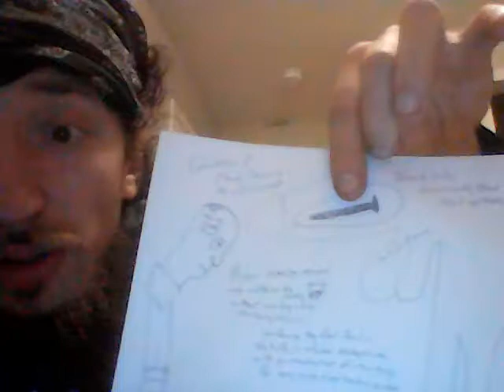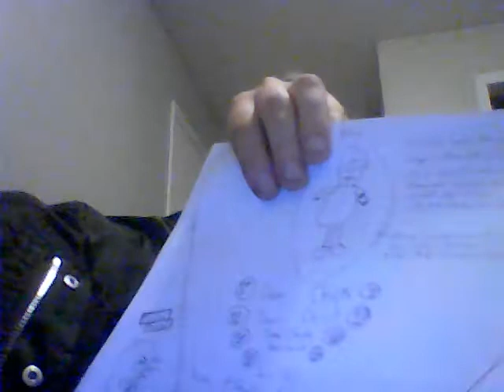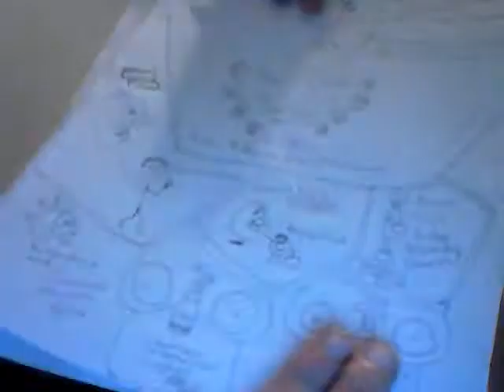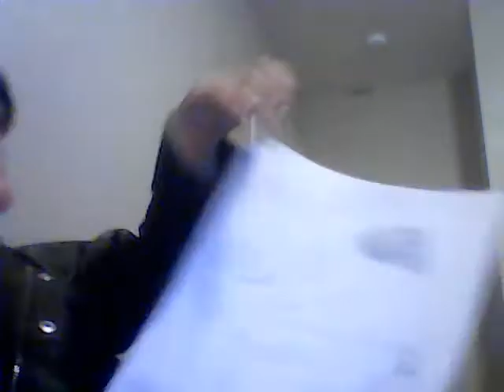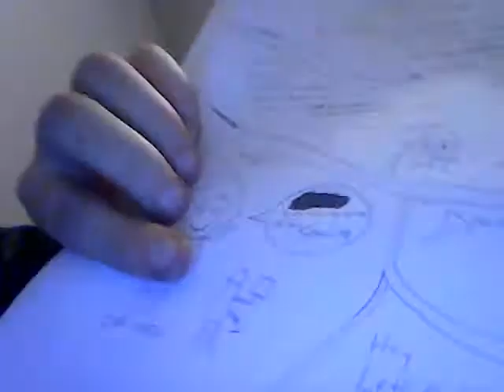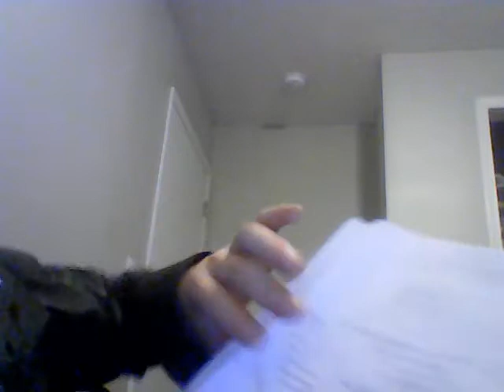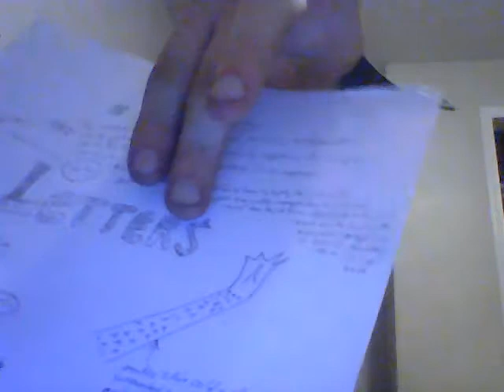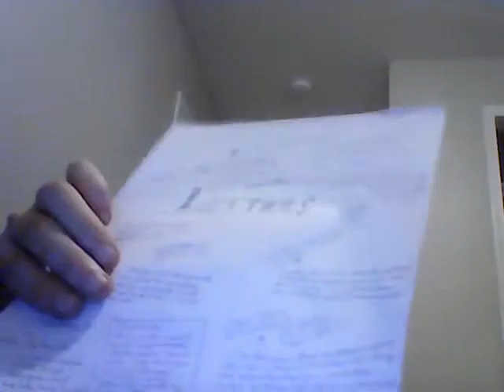Tecko - How Short Could Someone's Life Really Be?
Going into how short life could really be. Or one day or night.